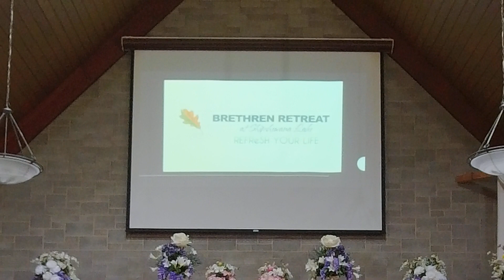Devoted- Guest Speaker Rick Miller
Send your kids to camp this summer. for more info!